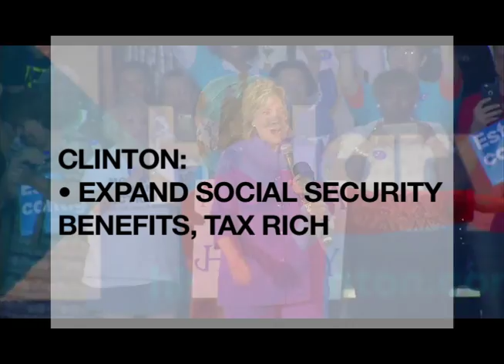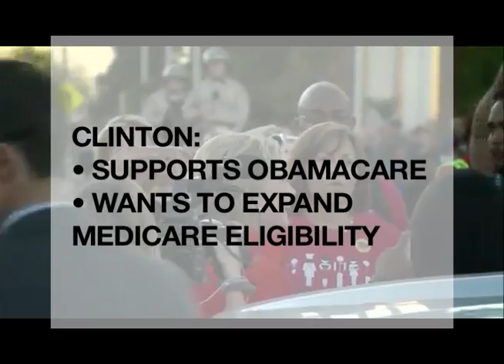BA102716 FL SENIORS CONCERNS FOR WEB